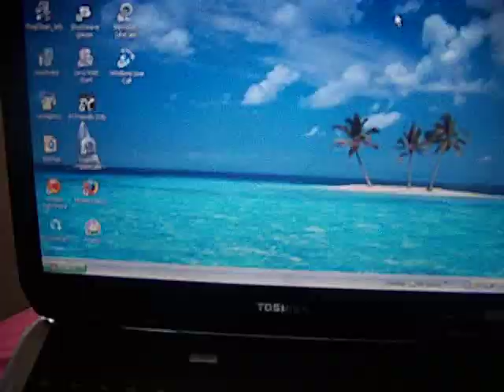At moms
Hero..